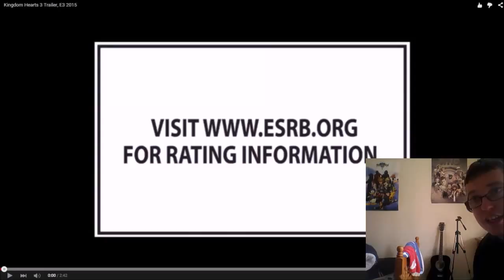the day i told the king kingdom hearts 3 new was at e3 joke video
kingdom hearts 3 news after 10 year of backstory lol